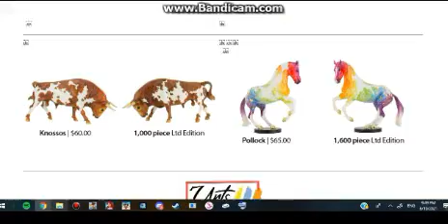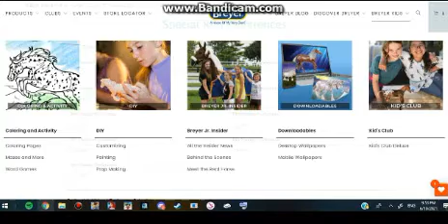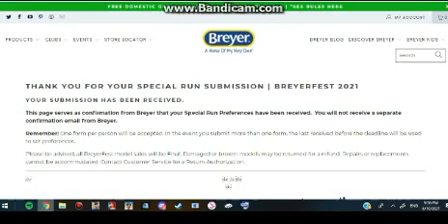Submissing the Special Run Preferences for BreyerFest 2021!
the Special Run Preferences have  came out today that i decided to post a video of me signing it ^_^ enjoy
there isn't much posted in this description box.